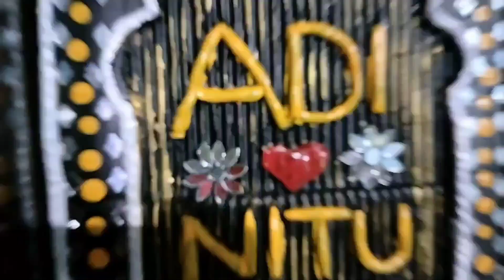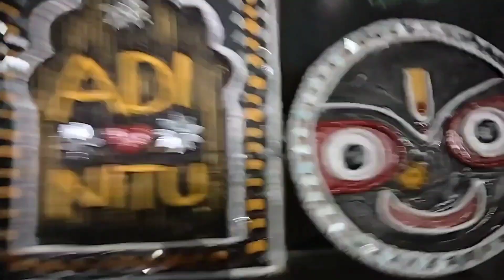ଆଜି କଣ ଖାଇବା ? || ବାଡି ରୁ ଆଣିଲି କଣ ସବୁ || please subscribe my channel || the Slice of life by neetu